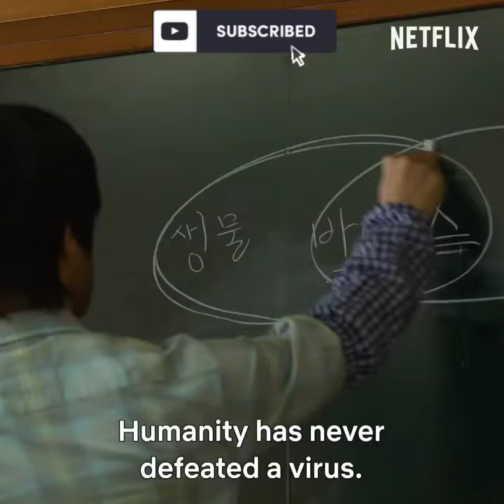All of us are dead || first ever school zombies movie || Korean vibes shorts